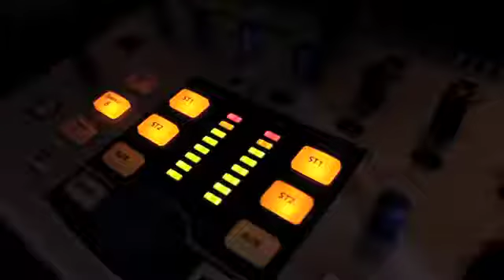Comet Comic Compilation vol.1 (Official Teaser)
Album: Comet Comic Compilation vol.1
Genre: Electronic pop
1.Air Shower / Morg
2.Meishi / de.connextor
3.Heart - On / Nymph Hutakom
4.Where are you going / Funky Wah Wah
5.เดินทาง(Journey) / Casinotone
6.Leaving by the train / Naked Astronaught
7.Teleportation / Teleport Gun
8.Slow motion / Minus88
9.แสนแสบ / Around the 3rd world
10.Got to do it / Lunar
11.ยอม / P